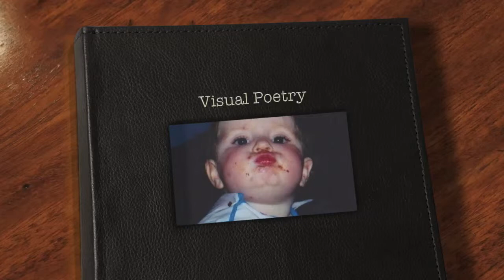Visual Poetry- Directors Edition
visual poetry project on childhood